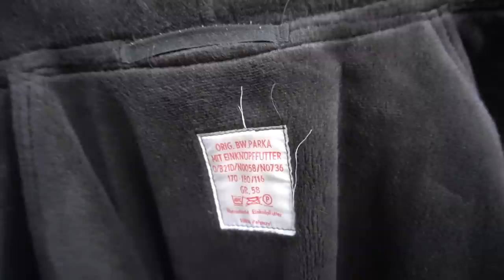Bens warmes Jäckchen - AdBensKalender 22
Viel Spaß mit Türchen 22 meines Adventskalenders!